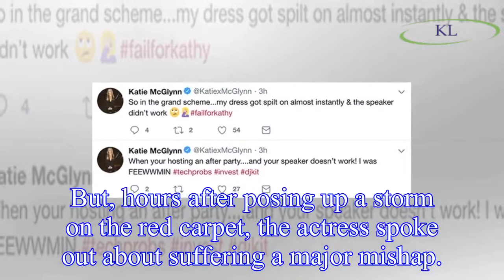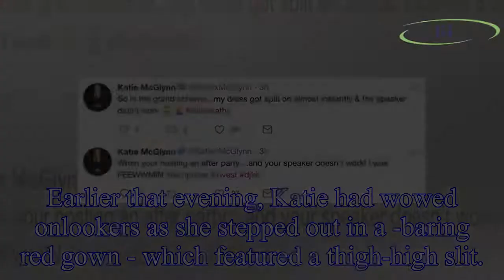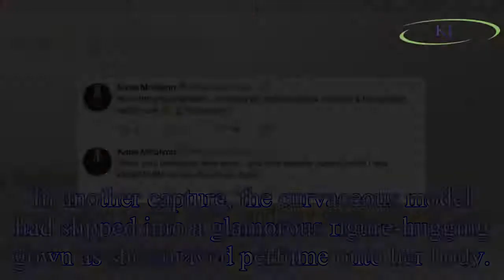Soap Awards 2018: Coronation Street's Katie McGlynn admits HUGE ‘fail’ after near nip-slip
The Coronation Street favourite, who plays Sinead Tinker in the ITV soap, looked sensational as she stepped out at the British Soap Awards 2018 last night.
But, hours after posing up a storm on the r